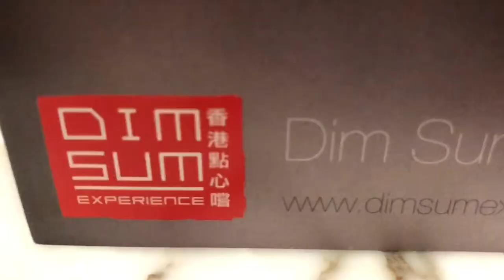Hong Kong VLOG Dim Sum Tour 1080p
Most essential info! With my friend Noah Kagan as we explore the city on our first day.